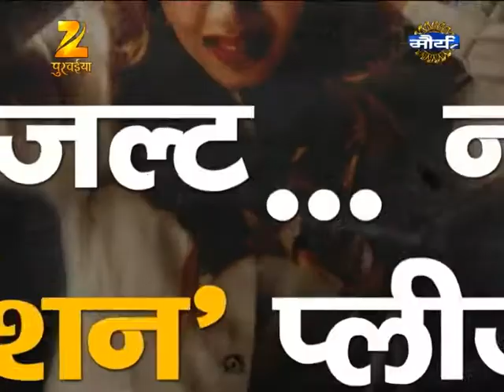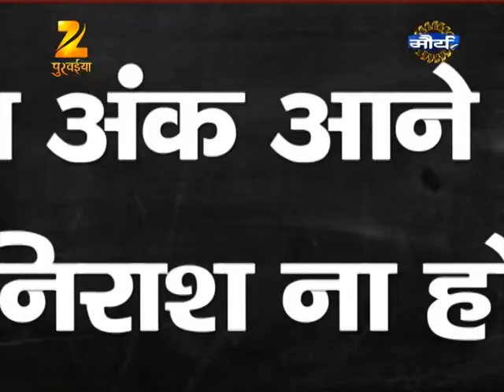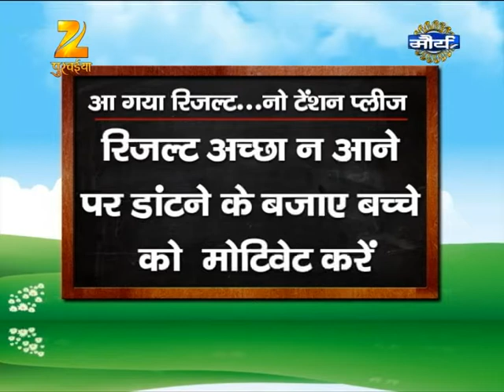1905 ICSE STUDENT SPL